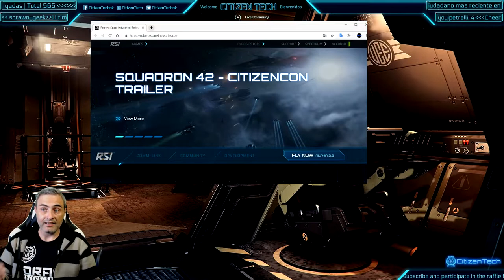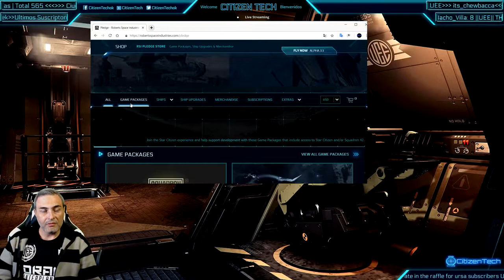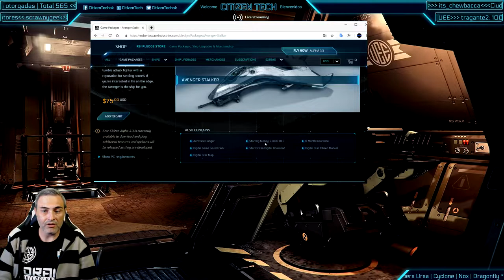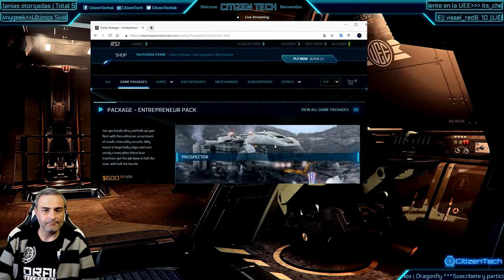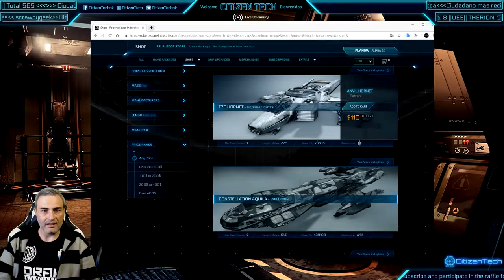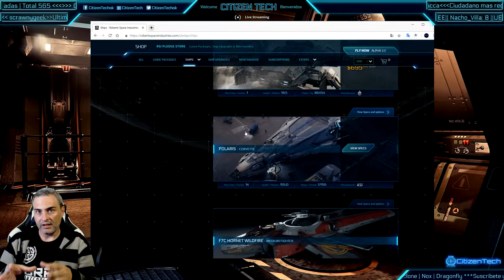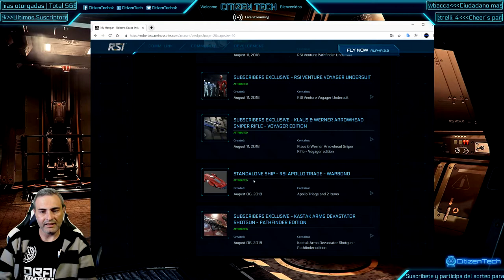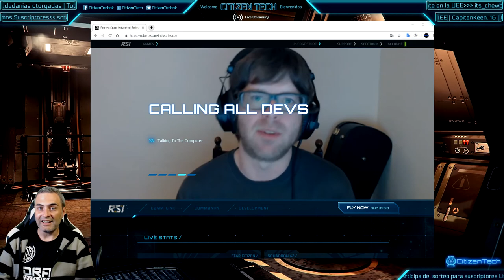Como comprar Star Citizen